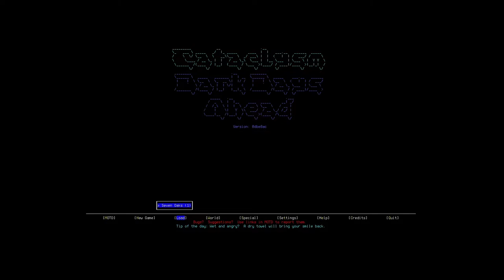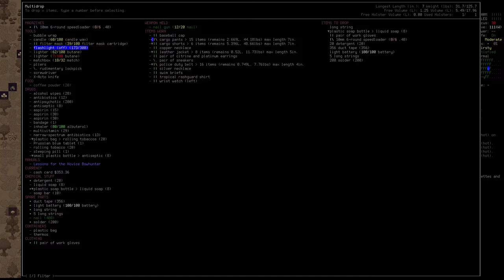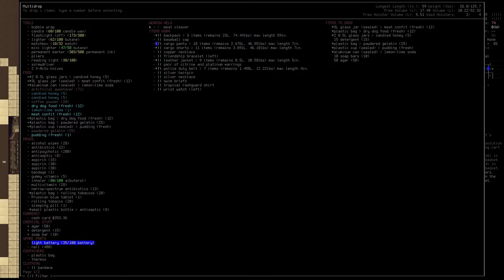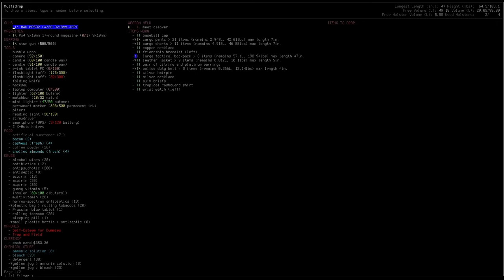Cataclysm DDA - Random Character Start - Captain Coles' Close Encounter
Part 8: Captain Cole ventures back into the city to fill his new found shopping cart with fantabulous loot, much to the apparent dismay of the local SWAT team.